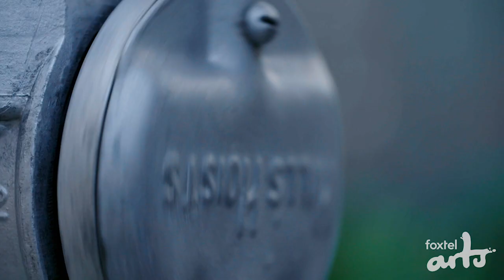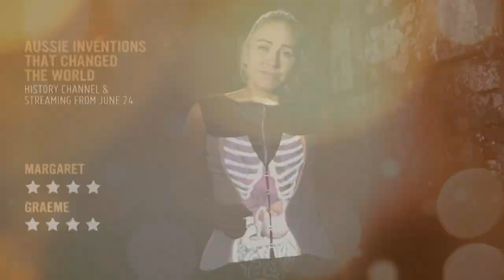SCREEN: Aussie Inventions That Changed The World review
This original 8 part series reveals a raft of great Australian inventors who turned game-changing ideas into a reality and forever changed how we live.